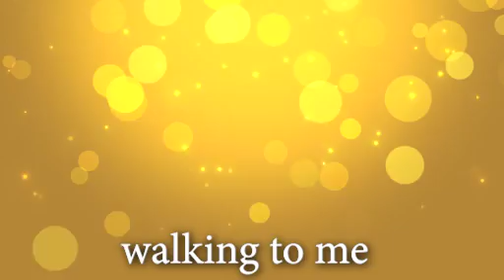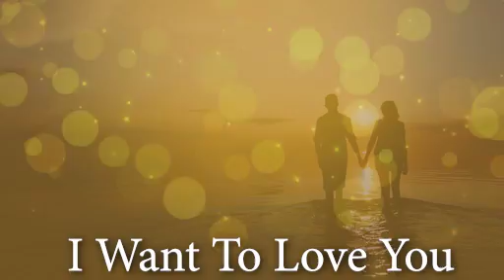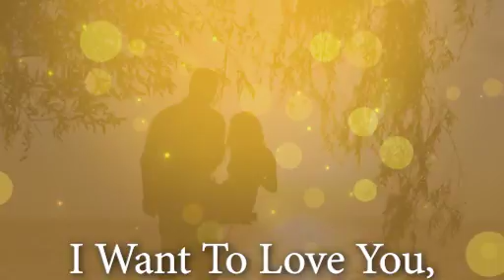I Want To Love You by Rico Monaco Band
I Want To Love You (R. Monaco) release date 11-18-22.  Love is the answer, always has been, always will be.  It's why we are here on Earth, to love and be loved.    It was written about & for RM's beautiful wife, Sandra.

Video Editor: Roger Alderman

Graphics:  Mark Lambertson

Mix Engineer:  Aaron Gandia

Producer:  Rico Monaco

Distributed by CdA Music Group, Miami, FL